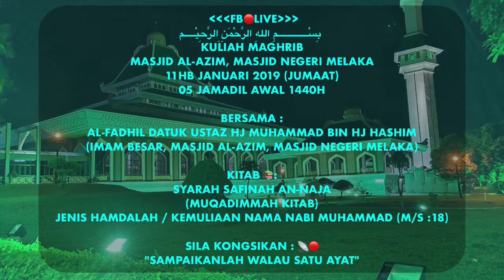04. KEMULIAAN NAMA NABI MUHAMMAD - m/s :18 l Datuk Hj Mohammad bin Hj Hashim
Kuliah Maghrib
Masjid Al-Azim, Masjid Negeri Melaka
11hb JANUARI 2019 (JUMAAT)
05 Jamadil Awal 1440H

Bersama :
Al-Fadhil Datuk Ustaz Hj Muhammad Bin Hj Hashim. (Imam Besar, Masjid Al-Azim, Masjid Negeri Melaka)

Kitab 📚:
Syarah Safinah An-Naja
(Muqadimmah Kitab)
JENIS HAMDALAH / KEMULIAAN NAMA NABI MUHAMMAD (m/s :18)